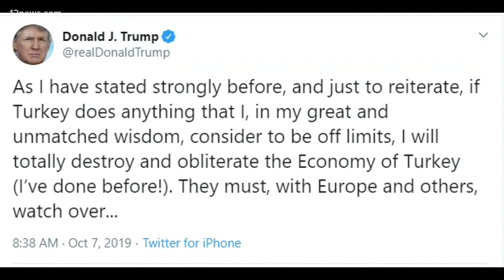Senator McSally comments on Trump impeachment inquiry, Syria pullout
Senator Martha McSally speaking out about Trump's impeachment inquiry and why Trump abandoned an American ally as she faces challenges in keeping her seat.